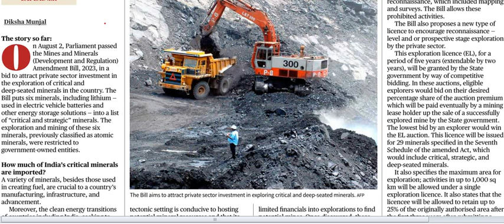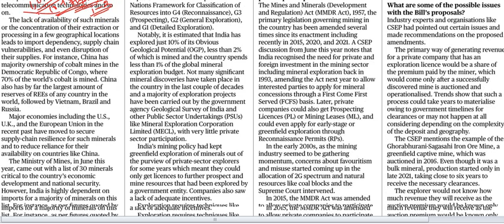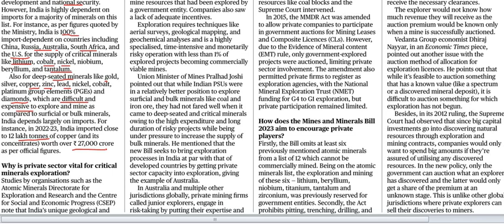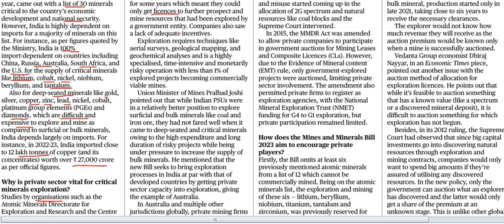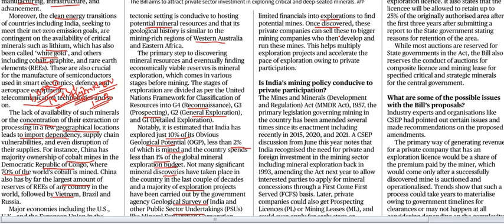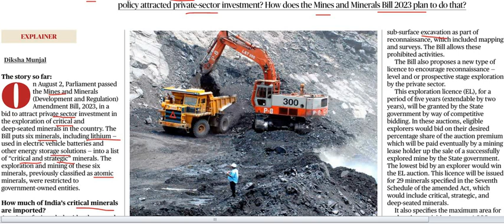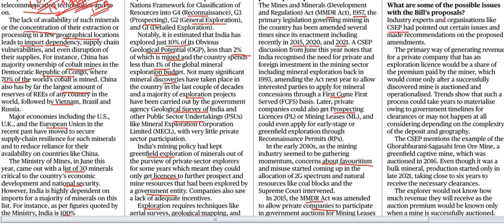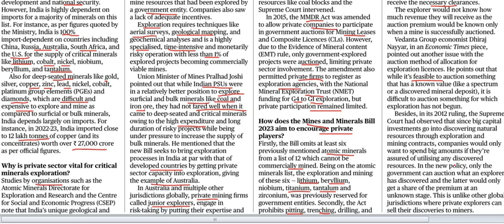Current Affairs 8th August 2023 || The Hindu News Analysis in Kannada by Classic Education